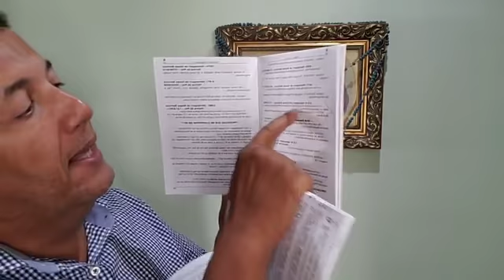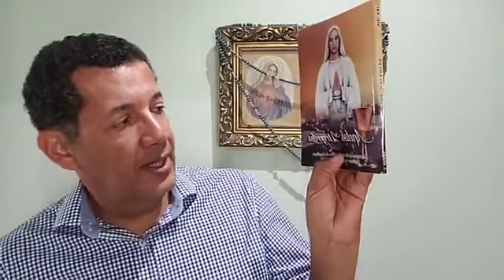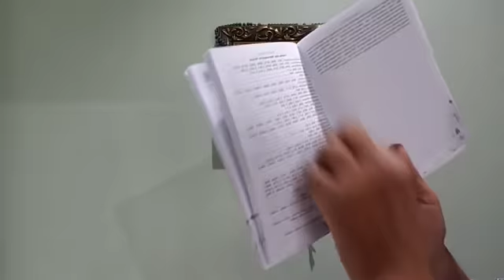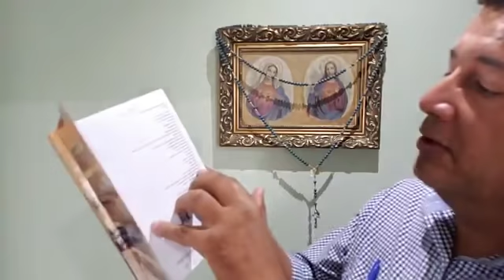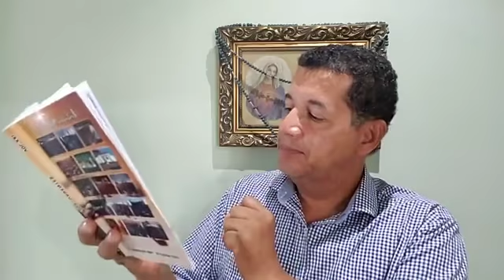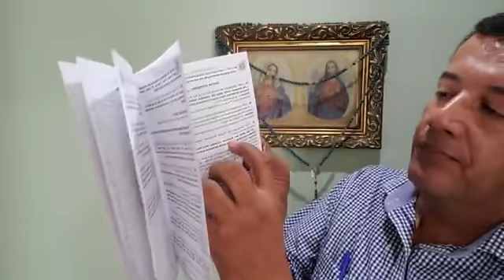Catequese com Pedro Regis: Tragédia de Brumadinho e outras profecias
Catequese feita, em 27/01/2019, na fanpage pessoal, por Pedro Regis, confidente de Nossa Senhora de Anguera, com o tema: Tragédia de Brumadinho e outras profecias

*** "O Rio Doce estará contaminado e os Meus pobres filhos experimentarão um grande sofrimento." (Trecho da Mensagem de Nossa Senhora de Anguera, de 13/12/2005, que pode ser vista na íntegra
*** A morte passará pelo litoral do Espírito Santo. Semelhantes sofrimentos experimentarão os habitantes de Minas Gerais."(Trecho da Mensagem de Nossa Senhora de Anguera, de 12/09/2009, que pode ser vista na íntegra
***"Um fato doloroso se dará na Terra de Santa Cruz. Dor maior não existiu. Acontecerá em uma sexta-feira e os homens hão de chorar e lamentar." (Trecho da Mensagem de Nossa Senhora de Anguera, de 29/09/2010, que pode ser vista na íntegra
***"Queridos filhos, sou a vossa Mãe Dolorosa e sofro por causa dos vossos sofrimentos. Aconteça o que acontecer, não percais a vossa fé. Ainda vereis horrores em muitas regiões da Terra de Santa Cruz. Aquilo que vos anunciei no passado vai acontecer. Sabei todos vós que Meu Senhor está ao vosso lado. Não percais a vossa esperança. Eu estou ao vosso lado e rogarei ao Meu Jesus por vós. Buscai forças na Oração, na Escuta do Evangelho e na Eucaristia. Nestes tempos difíceis, intensificai vossas orações. Conheço cada um de vós pelo nome. Dai-Me vossas mãos e Eu vos conduzirei ao Meu Filho Jesus. Não recueis. Rezai. Rezai. Rezai. Permanecei firmes no caminho que vos apontei e tudo acabará bem para vós. Coragem. Quem está com o Senhor jamais experimentará o peso da derrota. Afastai-vos das coisas do mundo e buscai aquilo que é de Deus. Avante." (Trecho da Mensagem de Nossa Senhora de Anguera, de 26/01/2019, que pode ser vista na íntegra
***"Uma falha geológica existente no Brasil causará destruição em muitas regiões. Os homens sábios desconhecem." (Trecho da Mensagem de Nossa Senhora de Anguera, de 12/11/2005, que pode ser vista na íntegra
"A aparição de Nossa Senhora aqui em Anguera é a única no mundo, não tem outra, onde Nossa Senhora está fazendo isso. Ela mesma disse. Então, não tem outra. Eu também não conheço e também você que está me assistindo não conhece uma aparição de Nossa Senhora no mundo onde Nossa Senhora durante 14 anos seguidos, 3 vezes na semana, em cada aparição, transmitisse uma mensagem, e que, dentro dessa mensagem, houve profecia, uma atrás da outra." (Pedro Regis) A sequência de profecias começou em 1º de janeiro de 2005.
Lembrai-vos sempre: Em Deus não há meia-verdade. Uma grande guerra haverá e os soldados de batina estarão." (Trecho da Mensagem de Nossa Senhora de Anguera, de 23/11/2016, que pode ser vista na íntegra "Uma guerra haverá e os soldados de batina estarão."(Trecho da Mensagem de Nossa Senhora de Anguera, de 22/01/2019, que pode ser vista na íntegra
Autoridade máxima para decidir sobre a aparição é o bispo local. No caso de Nossa Senhora em Anguera/BA, a autoridade máxima é o Arcebispo de Feira Santana, atualmente Dom Zanoni Demettino Castro, conforme